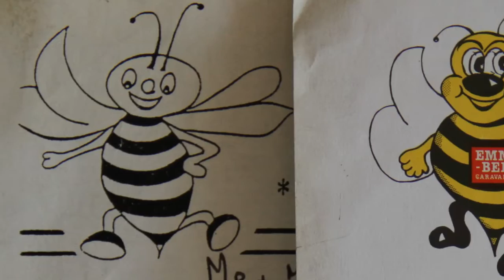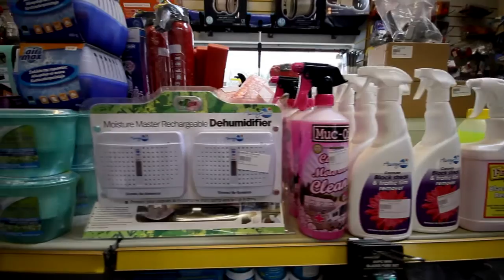Emm Bee Motorhomes MANCHESTER'S BIGGEST MOTORHOME DEALER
See our Emm Bee Motorhomes Promotional Video!